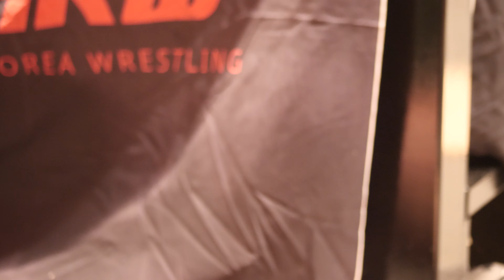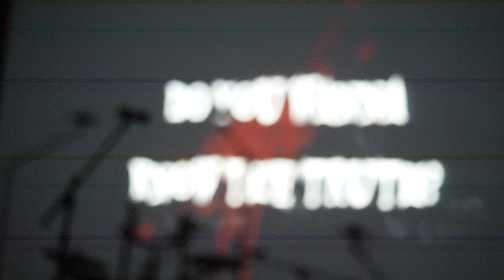231007 PunkRock Wrestle 브라이언 레오 VS 헤이든